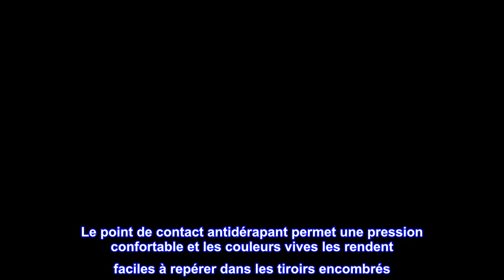Bon produit - OXO Good Grips Collection Lot de 3 pinces à sac assorties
Un remplacement réutilisable pour les étiquettes à pain et les attaches torsadées difficiles à utiliser
Poignée sécurisée pour sceller les sacs de pain, riz, noix, haricots, fruits secs, aliments surgelés et autres aliments de base.
Les couleurs vives rendent les Cinches faciles à trouver dans les tiroirs encombrés
Le motif texturé à l'intérieur des Cinches offre une tenue serrée sur les sacs
Point de contact antidérapant pour une prise en main confortable
Le OXO Good Grips Bag Cinch remplace les étiquettes de pain fragiles et les attaches torsadées faciles à perdre. Il suffit de presser le clip et de saisir n'importe quel sac tordu ; le motif texturé à l'intérieur du Cinch offre une prise ferme. Ces pinces réutilisables sont parfaites pour sceller tout, des sacs à pain aux fruits et légumes surgelés, même les sacs d'aliments de base comme les fruits secs, les noix, les céréales et les haricots. Le point de contact antidérapant permet une pression confortable et les couleurs vives les rendent faciles à repérer dans les tiroirs encombrés. Ensemble de trois.

  J'adore ces pinces à sac !!
Nous utilisons ces "pinces" sur tant de sacs - pains, bagels, fruits, pâtisseries, biscuits...
J'en ai eu 6 pendant quelques années. Ils sont toujours comme neufs même après une utilisation constante !!

Souvent, nous recherchons une pince fiable, mais ces 6 sont toutes utilisées. Il était temps d'OBTENIR PLUS.

J'ai recherché la marque OXO Good Grips en raison de notre bonne expérience avec nos originaux. Ceux-ci semblent égaux en qualité et en force.

Merci Amazon !